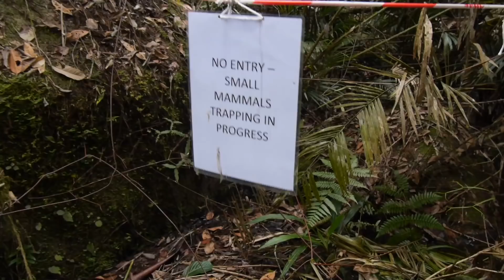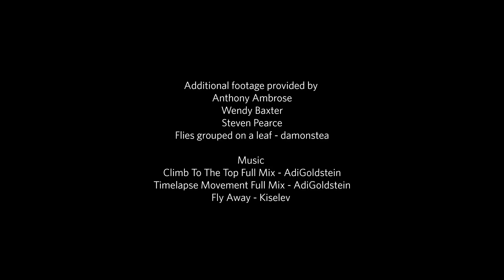Expedition Malaysia: A Top-to-Bottom Rainforest Survey | California Academy of Sciences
Academy scientists are working with local scientists in Penang, Malaysia to survey a very special rainforest.